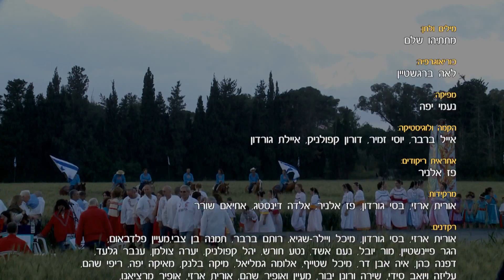טקס קציר העומר 2015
טקס קציר העומר ה-70 ברמת יוחנן
2015